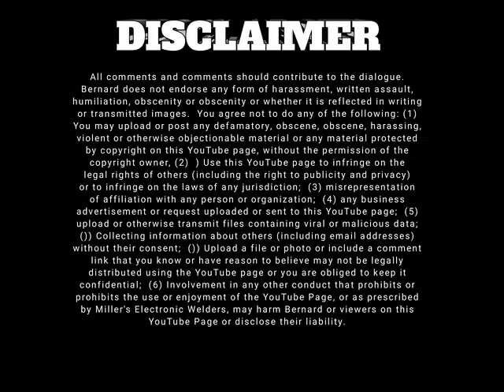Artificial Flowers Of Roses💐//How To Make 😯With Ribbon🎀//Easy To Make & Gorgeous😍🥰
Welcome to Palok's Creations🙌.Okay, Guys Festival season is over now, life is backing itself in a new way.Hardwork is the only way to settle down and if you are a hardworking person, u need to decor your workplace to low your stress. Because beauty is the stress absorbing method. So it's time to decor your house,wall with immense beauty.Today we will make a beautiful artificial Stick and Roses for Table decorations. So Don't miss and not skip today's video. Hope you guys will excited😍 for this new video. More types of decor is already added on my channel before. So you can check them out too. Link will provide below.